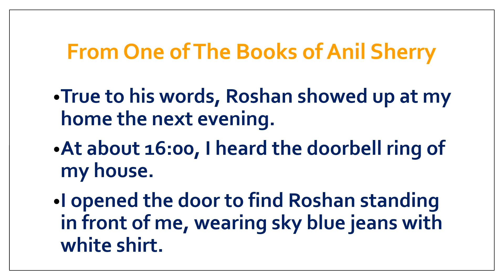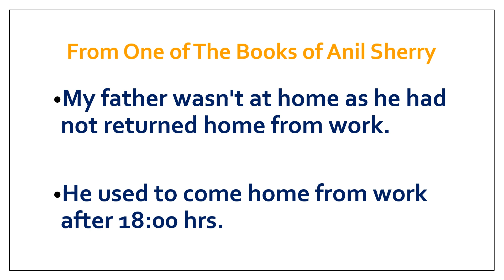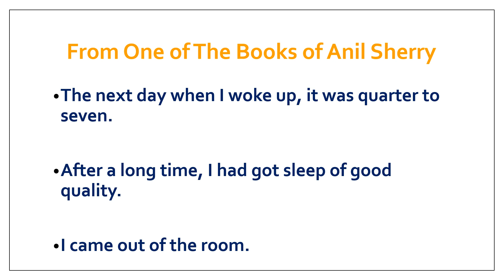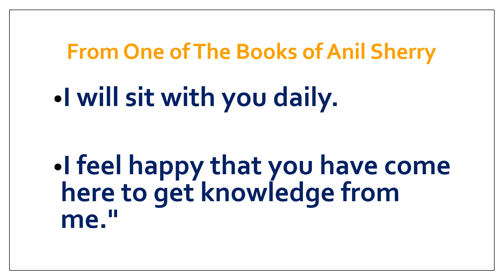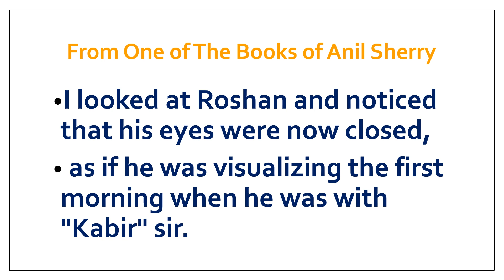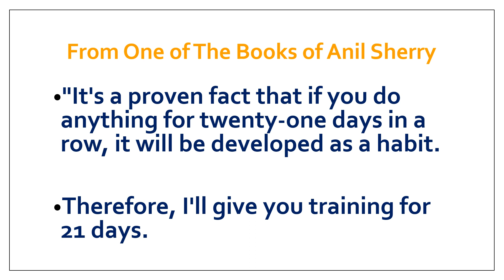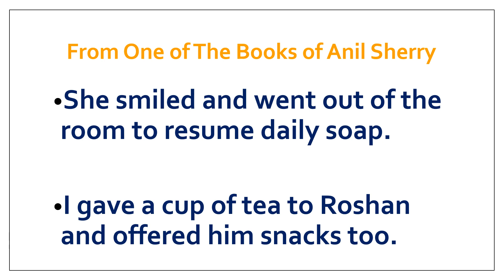Do You Want to Become a Fluent English Speaker? | Achieve Fluency in English, Speak English Fluently